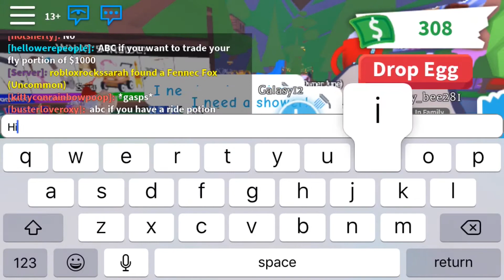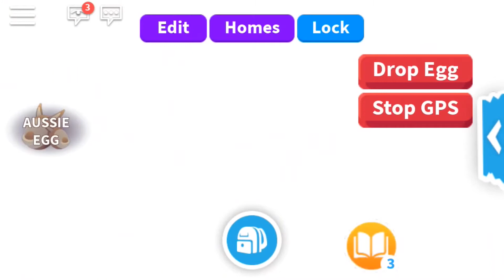. Adopt Me!Roblox buying Aussie Egg